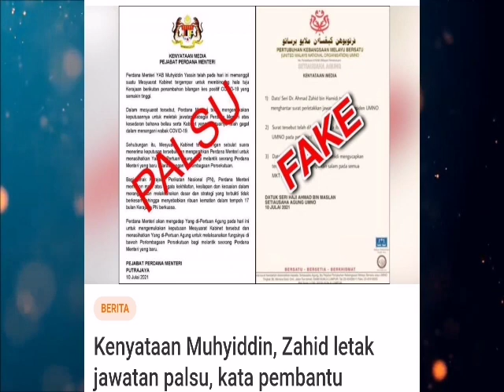Tindakan Muhyiddin & Zahid Gegarkan Politik Malaysia!!!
Dua kenyataan berasingan yang mendakwa Perdana Menteri Muhyiddin Yassin dan Presiden Umno Ahmad Zahid Hamidi letak jawatan adalah palsu, menurut pembantu kedua-dua pemimpin itu